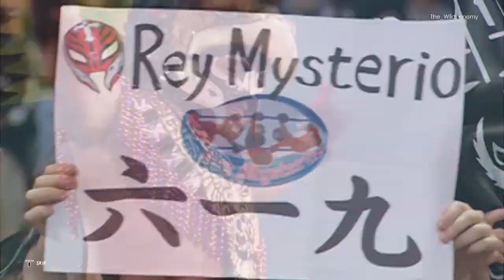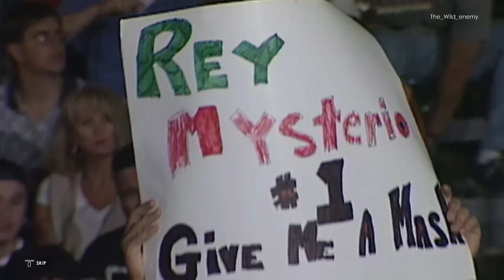WWE 2K22 - Посмотрим Карьеру